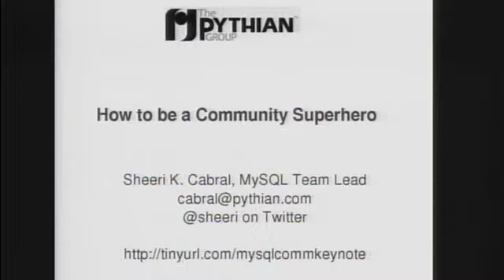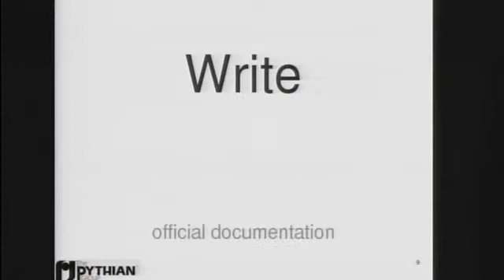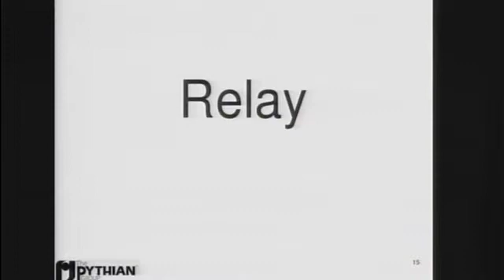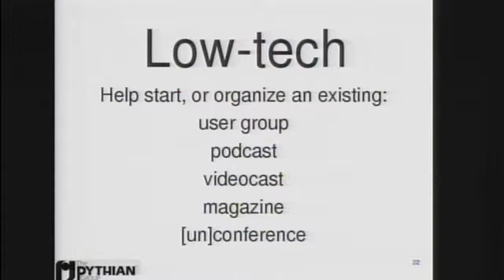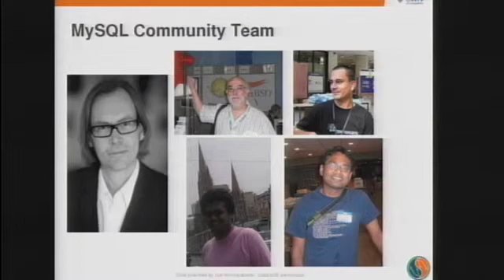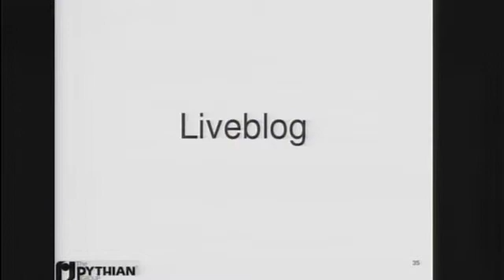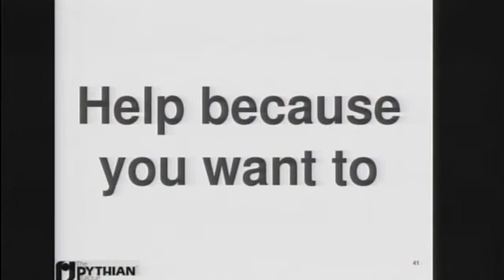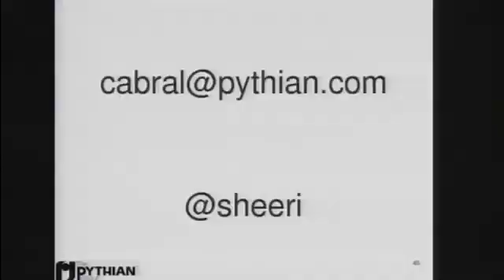MySQLConf 09: Sheeri K. Cabral, "How to be a MySQL Community Superhero"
Sheeri K. Cabral (The Pythian Group), "How to be a MySQL Community Superhero"